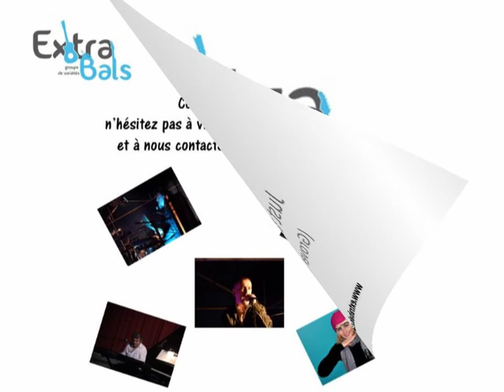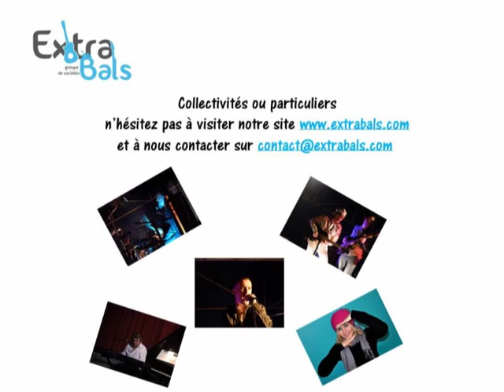Cover du titre Just the 2 of us de Grover Washington par le groupe ExtraBals